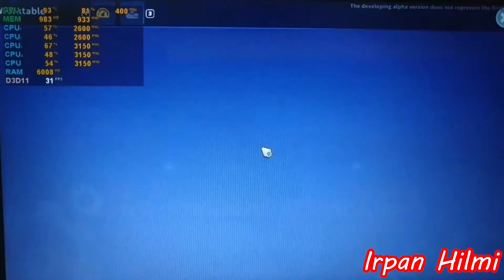My Time at Sandrock Early Access - Ryzen 3 2200U Vega 3 & 8GB RAM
Spesifikasi PC My Time at Sandrock

MINIMUM:
OS: Win 10
Processor: Intel Core i3-2100 | AMD FX-6300
Memory: 8 GB RAM
Graphics: Nvidia GeForce GTX760 | AMD Radeon 7950
DirectX: Version 11
Storage: 20 GB available space

System Specification